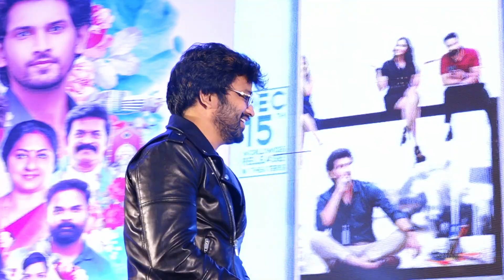jorugahusharuga brahmanandam vijay aswin pujitaponnada keshav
‎@i7tvlive  జోరుగా.. హుషారుగా